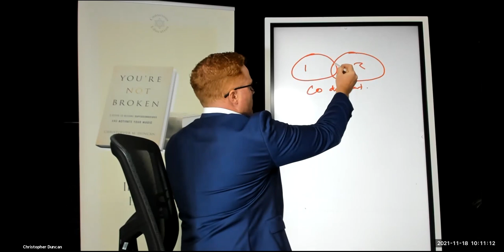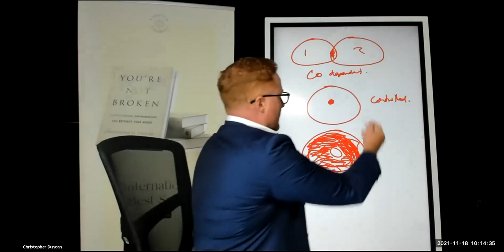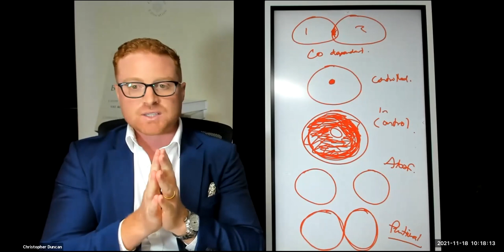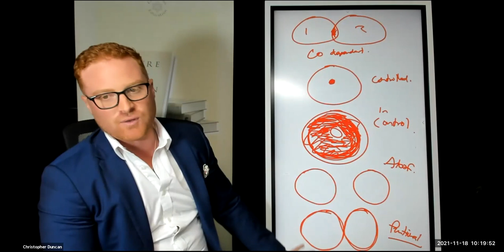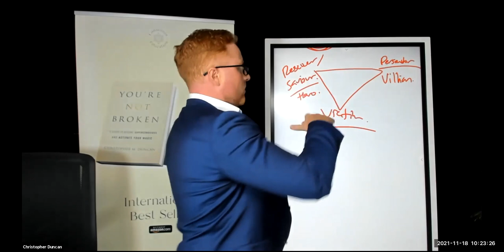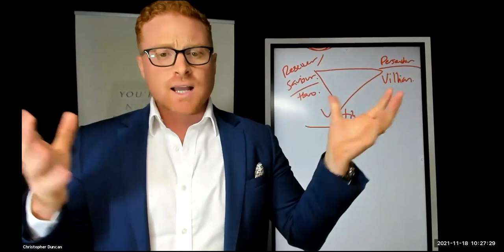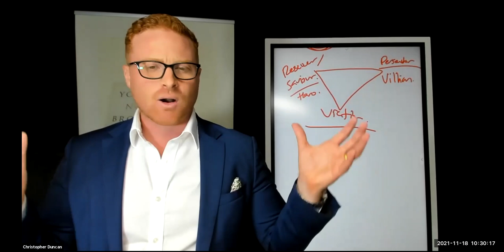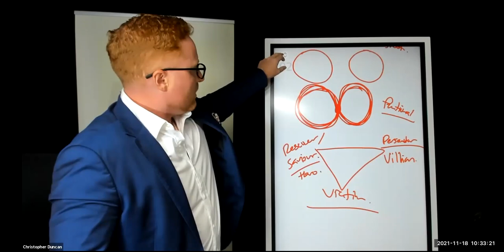Creating End Results When Others Are Involved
Sometimes as conscious creators, our true choices may involve other people. For example, we may have a choice of a loving relationship... but how do we do this without pushing our expectations or that choice on others?

As conscious creators, we have to recognize and appreciate that those around us also have the opportunity to live out their choices... so how does creating end results when others are involved actually work?

Join me in this session to find out!